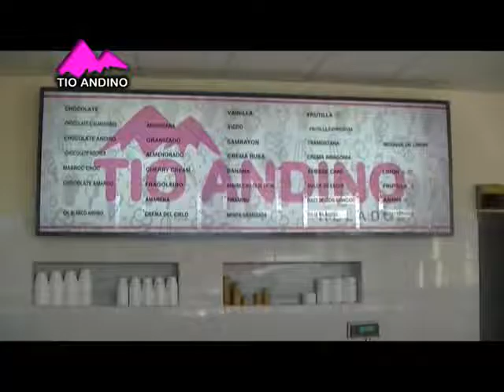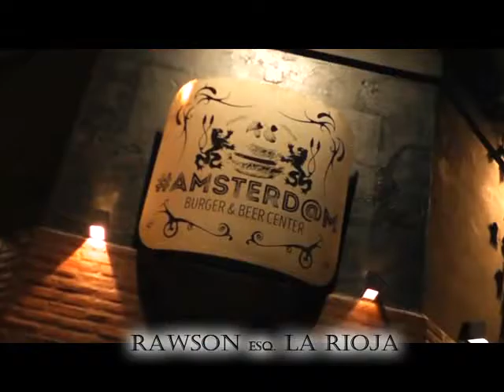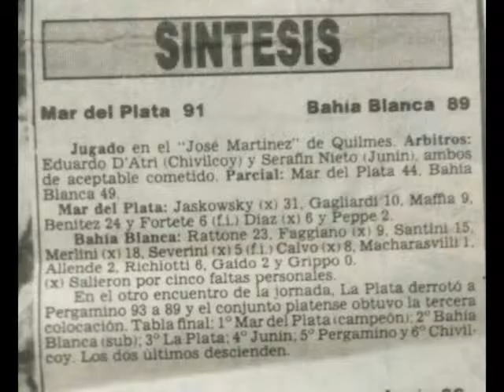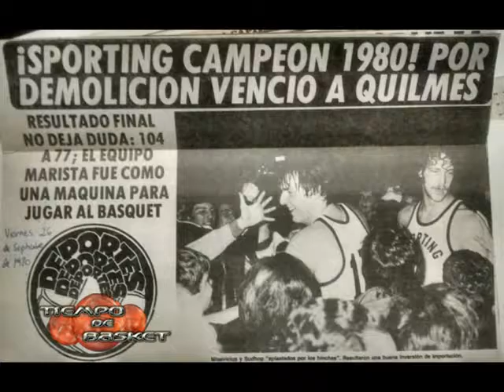Tiempo de Basket 21-9-2016